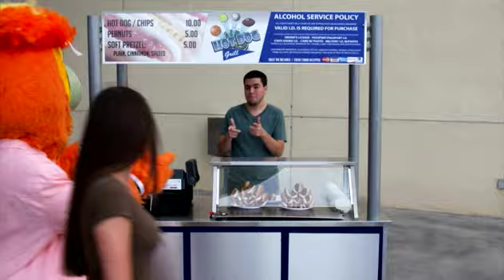When Burnie Met Burnice... Just haven't met you yet!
HEAT Mascot Burnie finds his true love Burnice... A little mascot musiv video set to Michael Bublé's - Haven't Met You Yet.